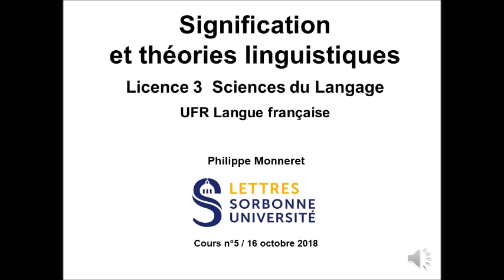Signification et théories linguistiques 2018-2019 Cours n°5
Cours de linguistique de Philippe Monneret (Licence Sciences du langage, UFR Langue française, Sorbonne Université Lettres). Signification et théories linguistiques / 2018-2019 / Cours n°5 du 16 octobre 2018.